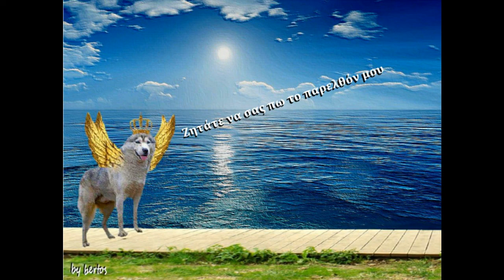Ζητάτε να σας πω το παρελθόν μου Γιώργος Παρασκευάς *στίχοι*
Ζητάτε να σας 'πω το παρελθόν μου - Γιώργος Παρασκευάς

Στίχοι: Γιώργος Παρασκευάς
Μουσική: Γιώργος Παρασκευάς
Τραγούδι: Γιώργος Παρασκευάς (Πρώτη εκτέλεση)

Ζητάτε να σας 'πω το παρελθόν μου
την ιστορία μου ζητάτε να σας 'πω.

ζητάτε να σας 'πω για τον καημό μου
γι' αυτη που αγάπησα κι ακόμα αγαπώ.

Ζητάτε να σας 'πω για μια γυναίκα
που έχει μες' στο αίμα της ψευτιά
ζητάτε να σας 'πω τα γεγονότα
που μου 'καναν κουρέλι την καρδιά

Ζητάτε να σας 'πω για μια κυρία
που απο χρόνια τώρα έχει ξεχαστεί
ζητάτε να σας 'πω μια ιστορία
που στα βιβλία τα παλιά έχει γραφτεί.

Αποποίηση : Το βίντεο αυτό δεν προορίζεται για παραβίαση πνευματικών δικαιωμάτων .
Το ακουστικό περιεχόμενο δεν ανήκει σε εμένα, δεν κάνω κέρδος από αυτό το βίντεο
και δεν είμαι ο κύριος κάτοχος των πνευματικών δικαιωμάτων.
Η φωτογραφία είναι φτιαγμένη από εμένα  (by bertos)

ΚΑΛΗ ΑΚΡΟΑΣΗ !!!